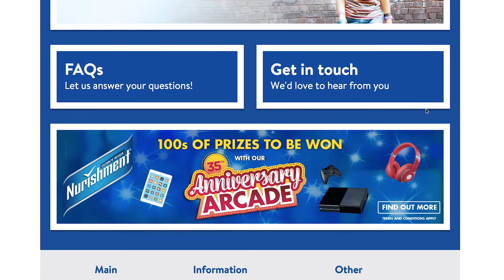Nurishment 35th Anniversary Arcade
Anniversary Arcade campaign to celebrate Nurishment's 35th Anniversary